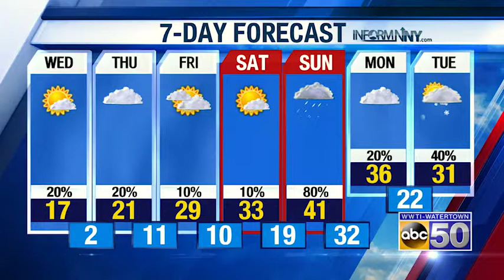PM WX 030519